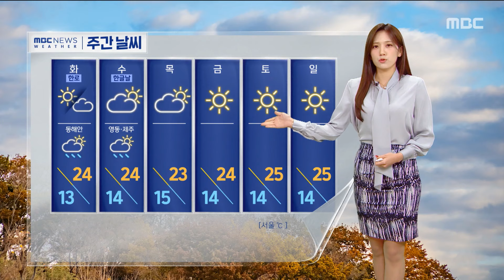[날씨] 당분간 일교차 커‥남부지방 산발적 비소식 (2024.10.07/930MBC뉴스)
어제에 이어 오늘도 하늘빛이 흐립니다.

조금 전 마포대교 하늘의 모습인데요.

하늘에 구름이 잔뜩 끼어 있습니다.

남부지방에는 산발적인 비구름이 남아있습니다.

호남 지역은 오전까지, 영남은 오후까지, 제주는 내일 아침까지 비가 오락가락하겠습니다.

비의 양은 제주에 최고 30mm, 충청과 남부 지방에 5에서 10mm가량입니다.

오늘 아침 서울의 기온 14도 안팎을 보이며 쌀쌀했는데요.

한낮에는 22도까지 올라서 예년 이맘때 기온을 보이겠습니다.

당분간 일교차가 10도 안팎으로 크게 벌어지니까요.

감기 걸리지 않도록 조심하셔야겠습니다.

오늘 전국이 대체로 흐리다가 밤에 중부지방부터 차츰 맑아지겠고요.

오후 한때 경기 남부와 충남은 공기가 다소 탁한 곳이 있겠습니다.

낮 기온은 서울이 22도, 대구 22도로 중부지방은 어제보다 기온이 높겠고 남부는 비슷하겠습니다.

내일은 동해안 지역을 중심으로 가끔 비가 내리겠고요.

당분간 내륙 지역은 쾌청하겠습니다.